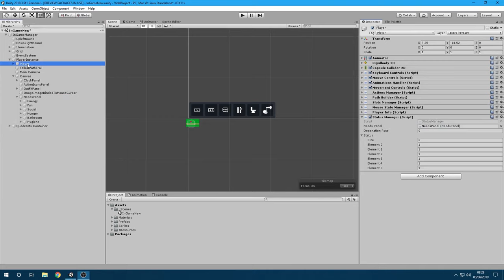Devlog #05 - Needs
In this devlog I implemented:
- The Needs UI
- The concept of needs of the character.
- Trigger animations when some need is low.